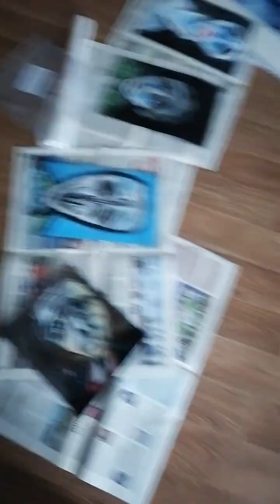16 января 2024 г.